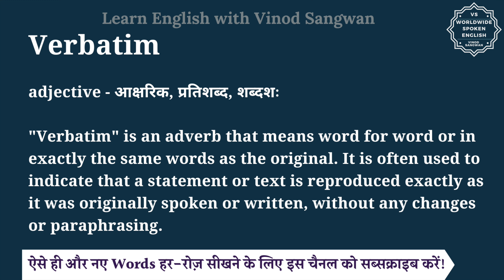Verbatim meaning in Hindi | Verbatim ka matlab kya hota hai | English to hindi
इस वीडियो में आप Verbatim का हिंदी में मतलब समझेंगे और साथ में Verbatim का pronunciation भी सीखेंगें यानि की आप Verbatim के अर्थ के साथ साथ ये भी सीखेंगें की Verbatim को कैसे बोले या Verbatim को बोलने का सही तरीका क्या है |

तो बस एक मिनट में सीखिए Verbatim को|
Let’s learn Hindi Meaning of Verbatim in detail.

Verbatim का हिंदी में अर्थ होता है
adjective - आक्षरिक, प्रतिशब्द, शब्दशः

""Verbatim"" is an adverb that means word for word or in exactly the same words as the original. It is often used to indicate that a statement or text is reproduced exactly as it was originally spoken or written, without any changes or paraphrasing.

Verbatim को इन उदाहरणों से और अच्छे से समझ सकते हैं
He reported the speech verbatim.
उसने भाषण को शब्दशः रिपोर्ट किया।
She recited the speech verbatim.
उसने भाषण को शब्दशः सुनाया।